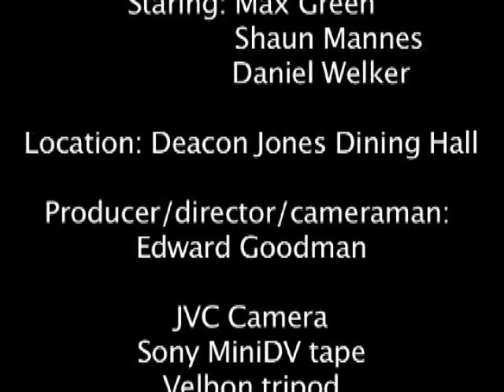Cheeseburger showdown - Cheeseburger in Paradise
A little video I made for one of my TCOM classes at Lee University (First assignment of the semester), Fall 2009.
It is all in camera editing, so the cuts are a little rough, but it's still amusing.

Movie: The burger show-down
Staring: Max Green
             Shaun Maness (Sorry, Shaun, I mispelled your name in the credits)
             Daniel Welker
Location: Deacon Jones Dining Hall
Producer/director/cameraman: Edward Goodman
JVC Camera
Sony MiniDV tape
Velbon tripod
Final Cut Pro 6